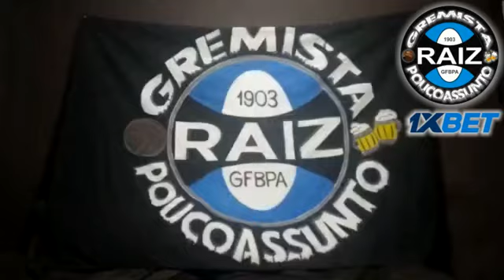Raiz prepara a peita que amanhã é jogo pra lotar a Arena e fazer caldeirão.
Raiz, prepara a peita que amanhã é jogo de casa cheia, arena caldeirão pra cima deles! Uma pena a falta de organização para estreiar Lucas Leiva com casa cheia.

E o que tu achou do Bolzan falando do papagaio tricolor e a possibilidade de candidatura a presidência?

2 - Te cadastra raiz!
3 - Deposita um valor pra apostar e insere nosso código promocional 1XGREMISTA para dobrar teu dinheiro.
4 - Gol do GRÊMIO!
5 - Réver Contra!